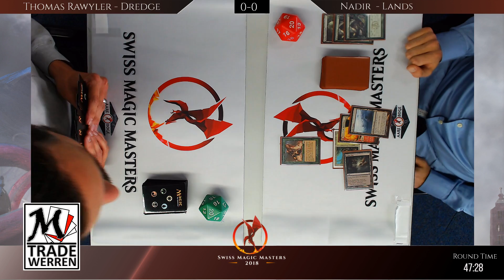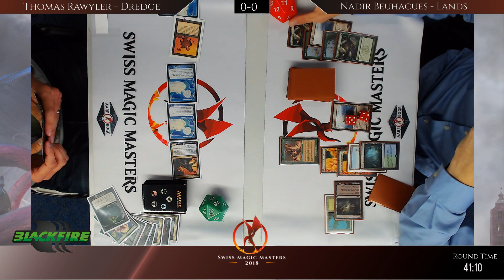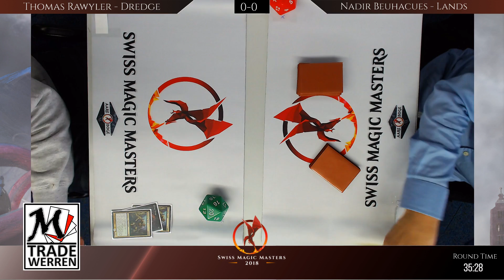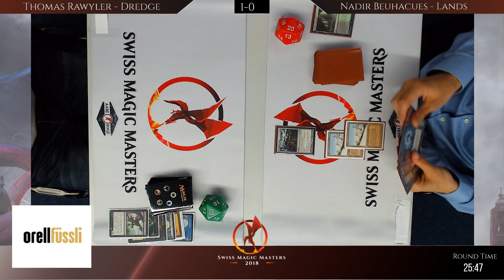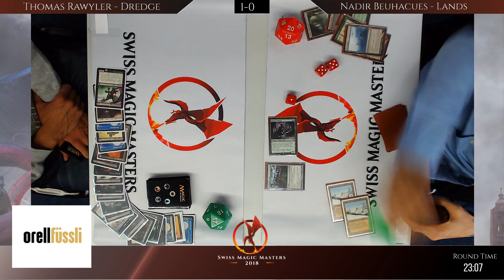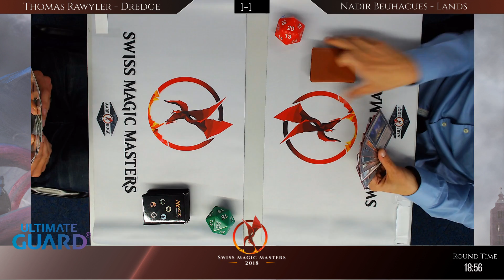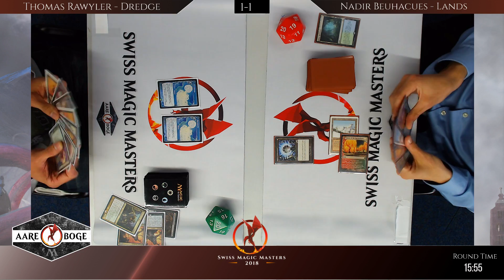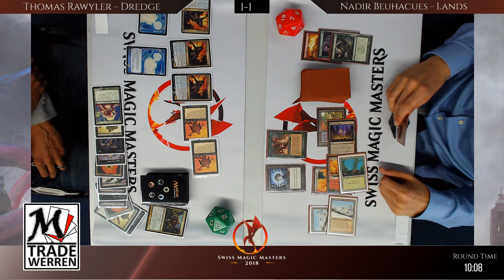Swiss Magic Masters - Legacy - Round Five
Thomas Rawyler (Dredge) vs. Nadir Beuhacues (Lands)